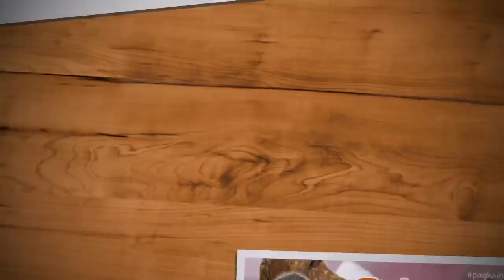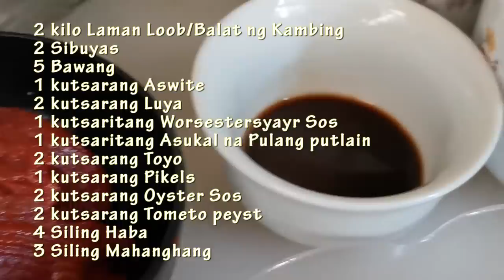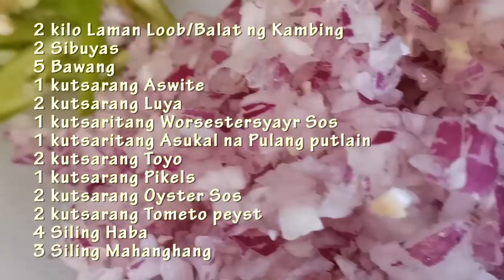TSAMPENI ni SirBhoyet